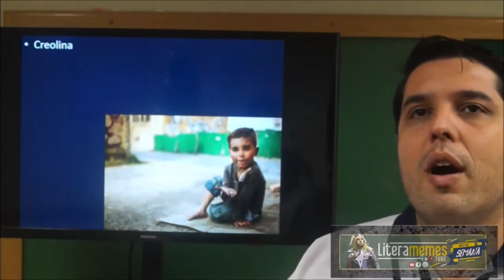DESESPERO - CAROLINA MARIA DE JESUS - QUARTO DE DESPEJO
TRECHO DO DIÁRIO DE CAROLINA MARIA DE JESUS